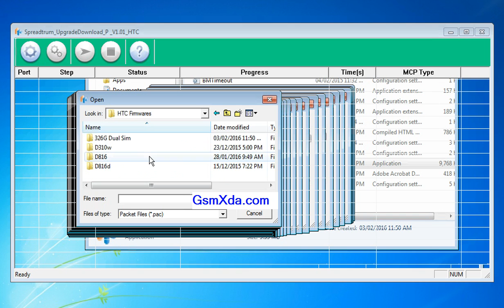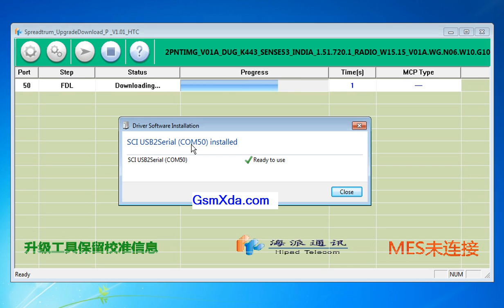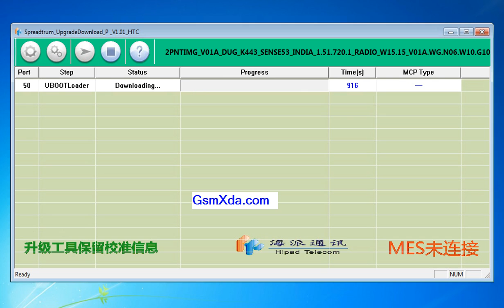Htc Desire 326g dual sim flash done with flash tool by GsmHelpFul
How to fix hang on logo, restarting, auto turn on internet connection, auto turn on WiFi connection, auto app installing, auto gone balance, pattern lock, screen lock in Htc Desire 326g dual sim ? Full Procedure step by step and also firmware or flash tool link are in below link